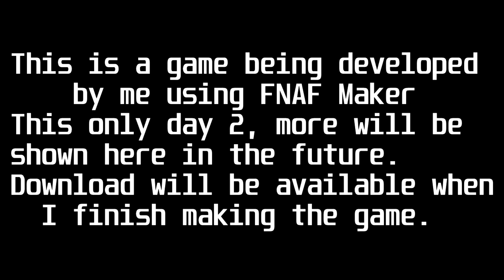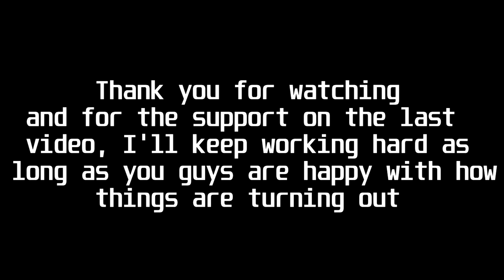Five Days With Murder Drones -Day 2- (FNAF & Murder Drones Fangame)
hope you liked this, it's been a lot of work but I'm pretty proud of how this is coming up.
Models used:
(Made with FNAF Maker)